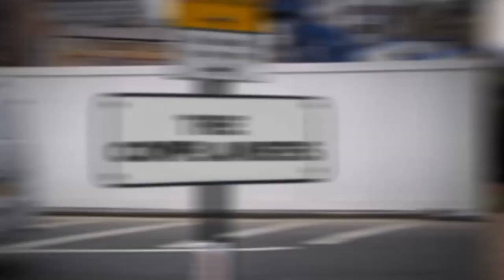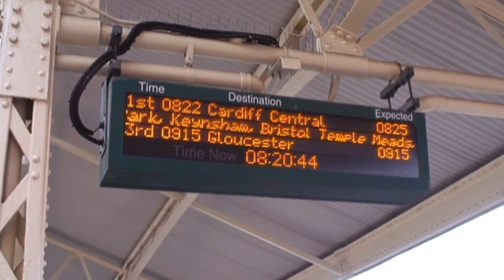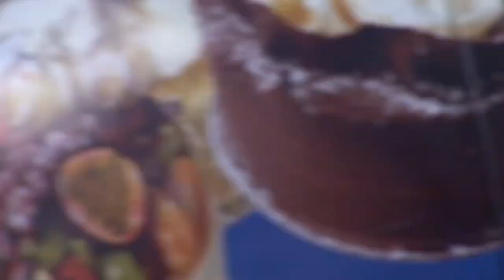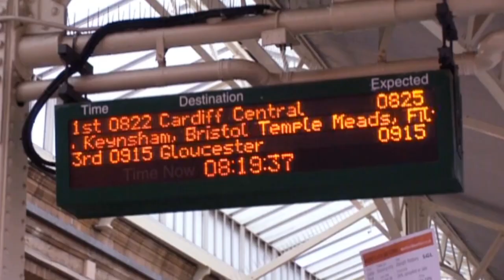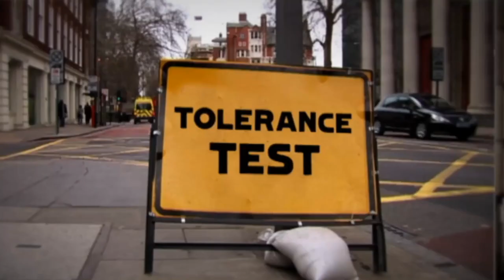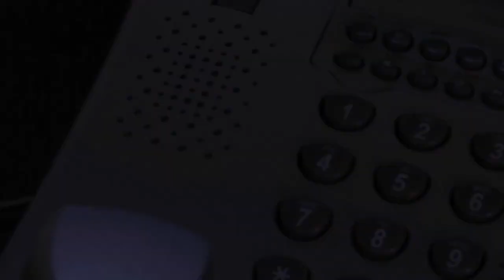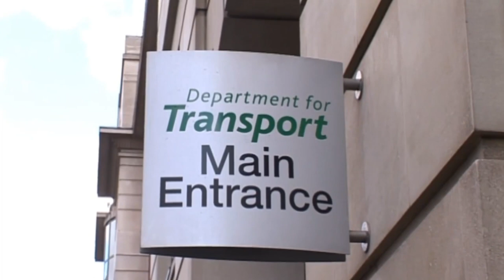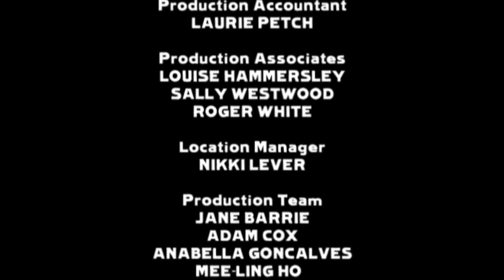Getting a refund at a Sex Shop | Dom Joly's The Complainers | FULL Episode | Ep3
Dom Joly and his team of complainers conquer the irritations of modern life, this time, among others, they take on First Great Western, the most complained about rail company in Great Britain.